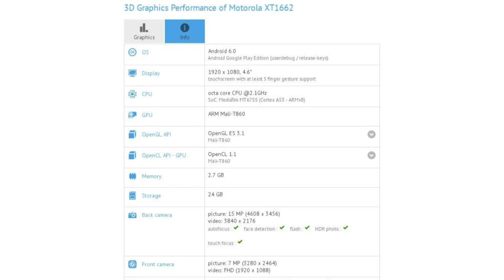Moto X Play 2016, HTC Desire 630, Apple iPhone 7 and more | 91mobiles [NewsBytes]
Short on time? Watch 91mobiles NewsBytes for a quick look at the major tech happenings of the day.

UE Boom 2 speakers launched with Siri and Google Now integration

About Us:
91mobiles.com is the largest gadget research site in India that provides tools, reviews & rich content to help people decide which gadget best suits their needs. The platform also helps users to find best  prices/offers for the gadgets.